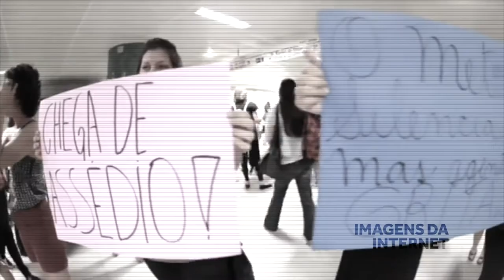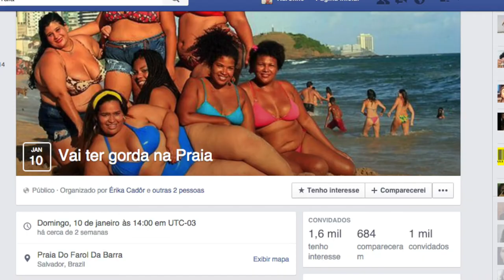IMAGINAVC | Conflito - Processos restaurativos CDHEP | São Paulo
O IMAGINA.VC conversou com o Centro de Direitos Humanos e Educação Popular de Campo Limpo, que é uma organização não governamental que tem como missão, formar e articular sujeitos sociais e processos políticos atuando na construção de uma sociedade justa e solidária de pleno exercício da cidadania, à luz dos princípios fundamentais dos Direitos Humanos, sociais, econômicos, culturais e ambientais.

Neste vídeo, o conflito é abordado a partir da justiça restaurativa, prática coletiva que propõe o fortalecimento da ação em rede, promovendo parcerias entre as diversas forças e atores de um processo, favorecendo a superação de problemas que isoladamente, se tornam mais difíceis senão impossível de resolver.

Créditos:

Agradecimentos especiais ao CDHEP, sua equipe e todos os participantes do vídeo.

Imagens: Karoline Maia e Tiago Pereira - Imagina Coletivo
Entrevistas: Fernanda Cabral - imagina Coletivo
Edição: Karoline Maia
Cartelas: Victor Dias - Imagina Coletivo e Apiário
Arte: A Firma e Rafael Guiuspe